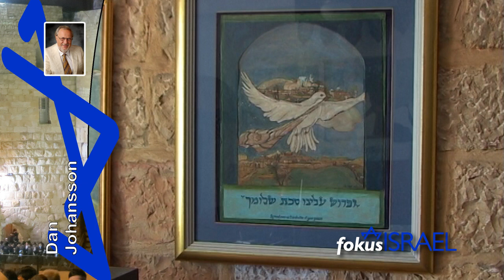Fokus Israel Nyheter 2015-10-23